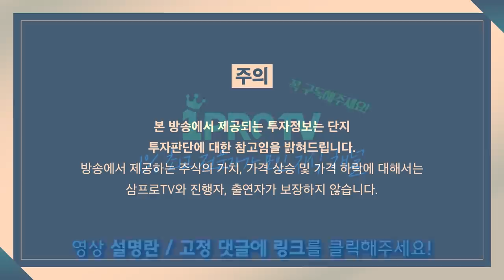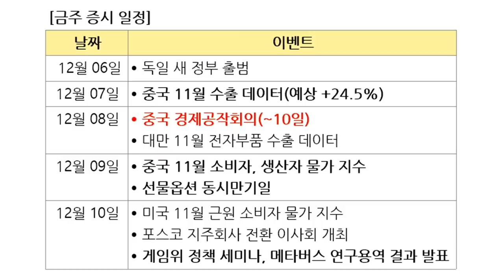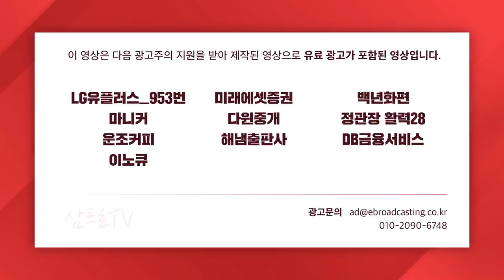[증시 염탐정] 약세 출발한 양 시장.. 미국 시장 영향 어디까지? f.이베스트투자증권 염승환 이사